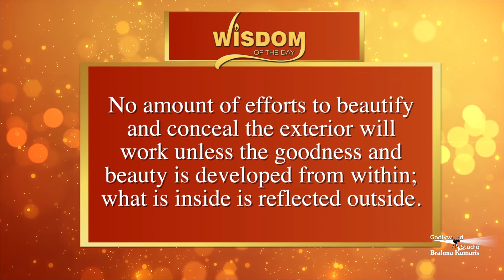20 Wisdom of the Day | Dr. Girish Patel, Psychotherapist, and a world-renowned trainer from Mumbai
A daily dose of positive thoughts to fill your day with wisdom to elevate your mood & strengthen your mind to overcome day to day challenges.

We shouldn’t try to cover up our weaknesses. Instead, we should try to
change them. Some physical characteristics cannot be changed as they
are natural. Instead, we can turn them into our confidence

Organizer: Brahmakumaris